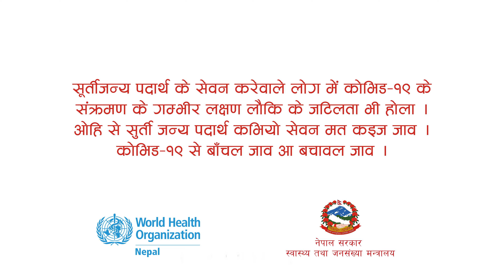विशेष गरी महामारीको समयमा, किन सुर्तीजन्य पधार्थहरुको सेवन छोड्न महत्त्वपूर्ण हुन्छ ?(Bhojpuri)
'Why is it important to quit tobacco, especially during the pandemic?' in a Native language.